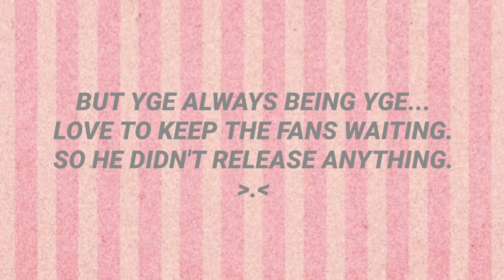ICE CREAM - SELPINK (TEASERS)